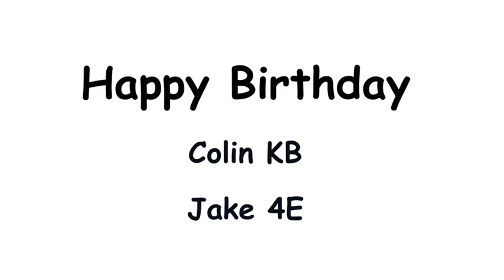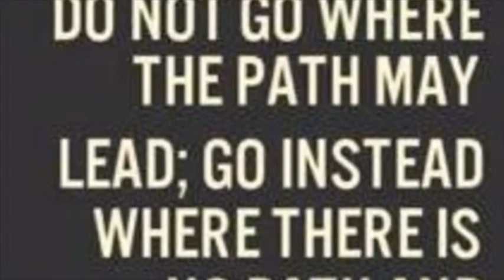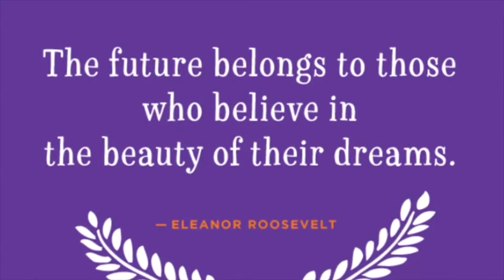May 27th Announcements